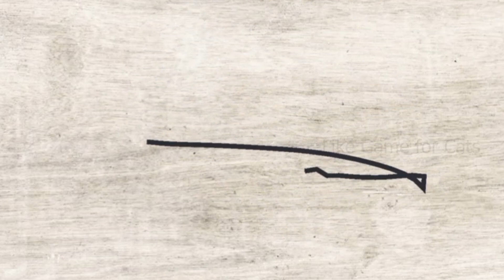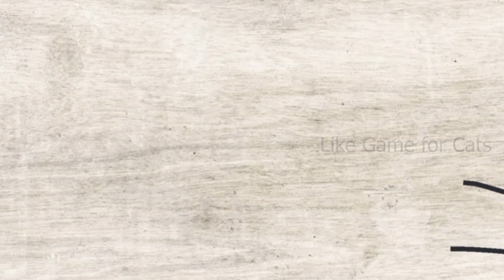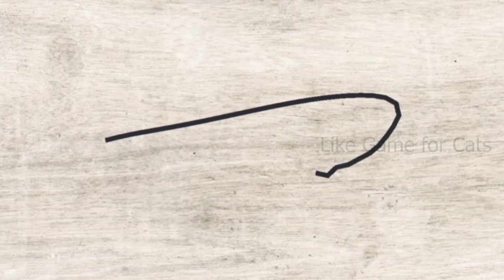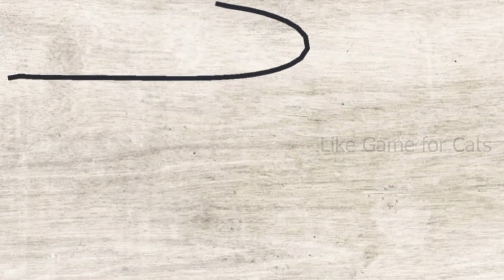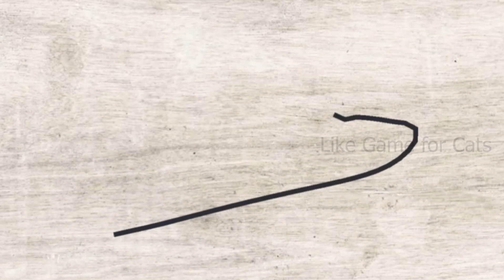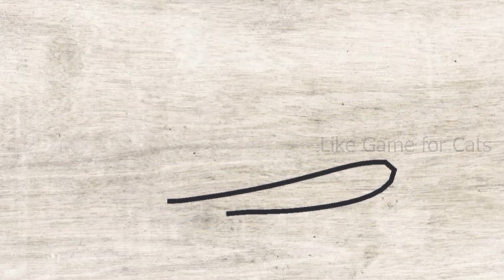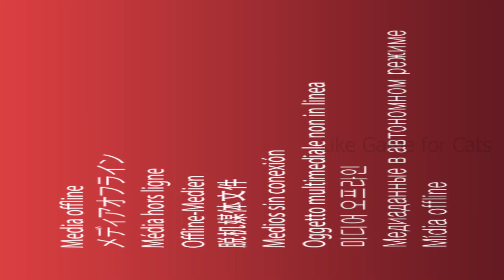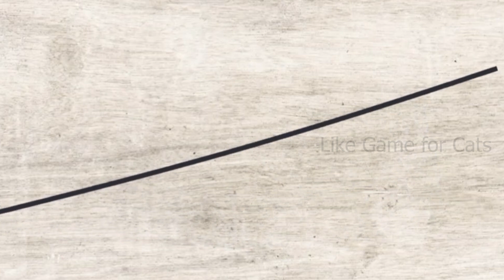CAT GAMES | VIDEOS FOR CATS - The thread dances and attracts the cat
Games for cats is an online game on the screen of a computer, TV or phone.
Dancing thread .Video for your pet.

I'm glad you're with me ♥Like Game for Cats♥

CAT GAMES
VIDEOS FOR CATS TO WATCH
Screen Game for Cats
Does your cat want to play but you are too busy to play with him?
 We will help entertain your cat with great entertaining virtual hunting videos.
 Turn on Like Game for Cats and play!